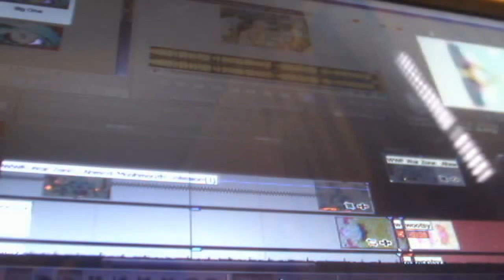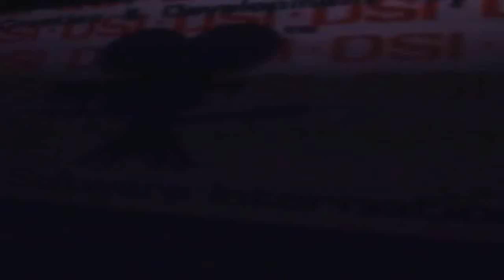AHMED JOHNSONS BEATS THE SHIT OUT OF THAT GUY WHO DIRECTED SHAZAAM THEN FLYS OUT TO IDHAO